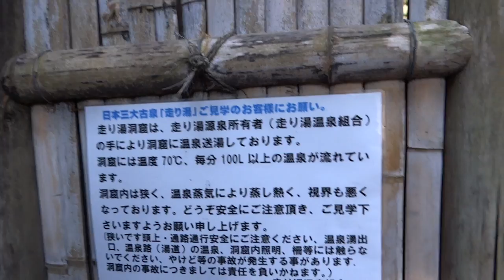走湯温泉湧出口 源泉 蒸気がすごい！ 危険 自己責任で見学。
走り湯　熱海市指定文化財　　静岡県　熱海市　伊豆山
〒413-0002
静岡県熱海市伊豆山６０４−１０
走湯　温泉跡